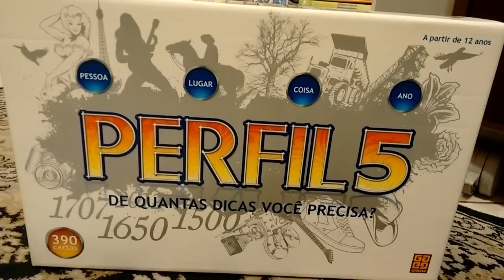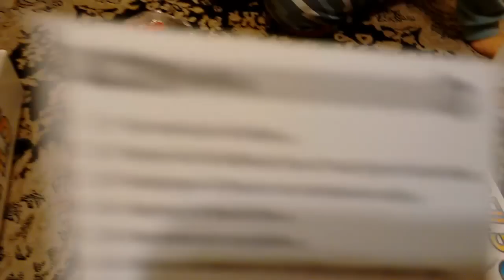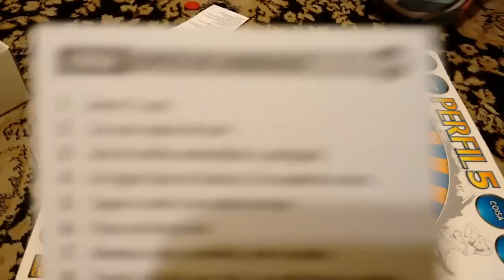Jogos de tabuleiro - Perfil 5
Filmamos os primeiros minutos de uma disputada partida de Perfil 5 entre o Farofa (9 anos) e a mamãe. Dessa vez, o pai e a Bibi apenas assistiram à partida que durou 40 minutos e terminou com a vitória do Farofa!